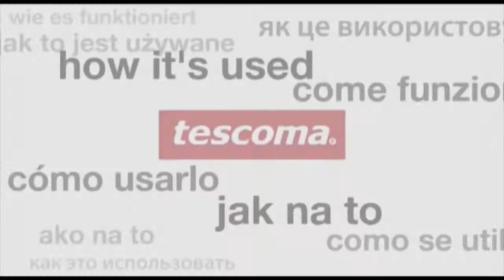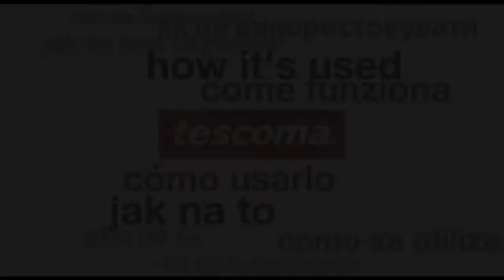Thermal-insulating lunch bag with 2 containers TESCOMA FRESHBOX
Meals stored in the containers in a closed thermal-insulating lunch bag preserve their temperatures longer -- they stay hot and cold and do not leak when carried. The containers can be used also separately for storing meals in refrigerator, freezer and warming up meals in microwave oven; they are provided with a waterproof and airproof closure. The containers are made of resistant plastic, provided with a high-quality silicone seal, resistant from -18 to +110°C, dishwasher safe. The lunch bag with an adjustable strap and pocket is made of high-quality polyester fabric and provided with an effective thermal-insulating insert with aluminium foil. 5-year warranty.